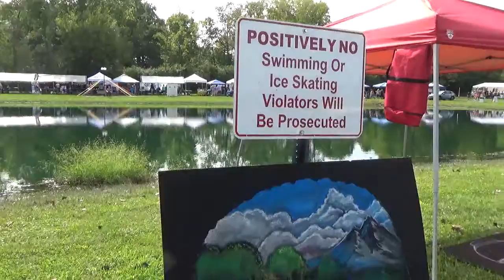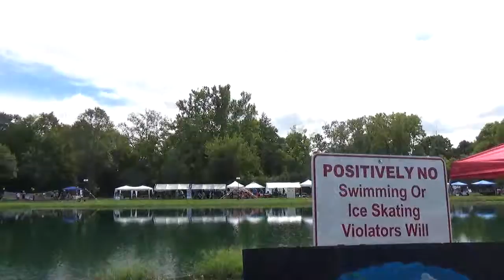ArtFest of Miami Valley 2018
ArtFest of Miami Valley Sept 16, 2018 Beavercreek Ohio  Bob Ross chalk by Paul Arnold